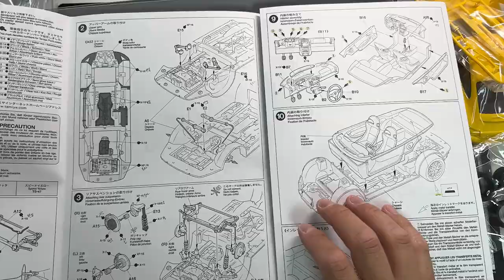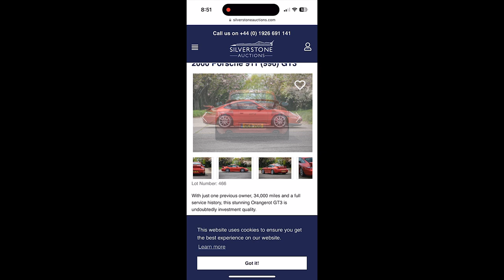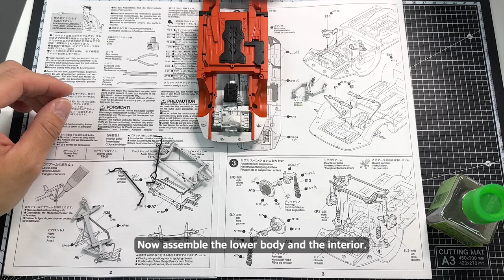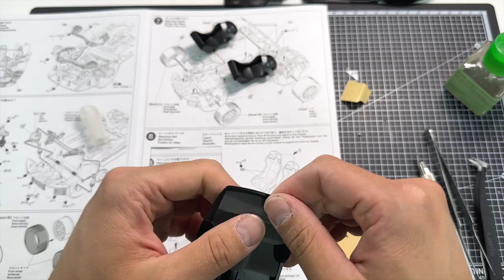[Full build] Porsche 911 GT3 - Car Model 1/24 (TAMIYA)